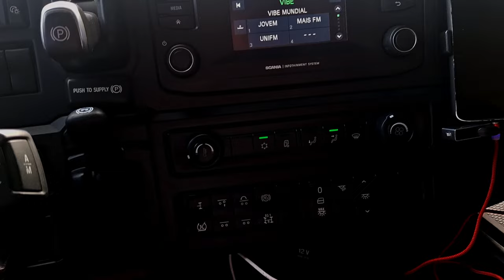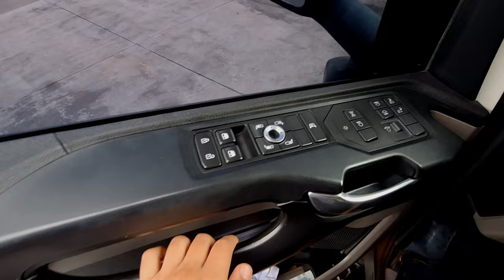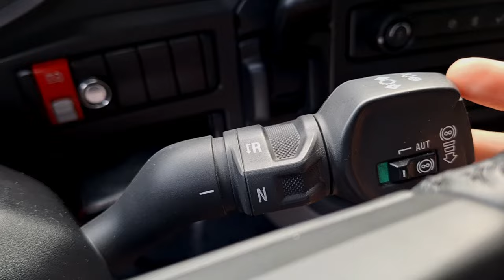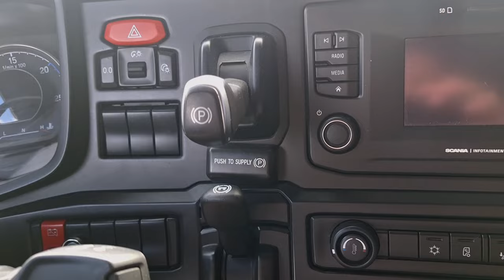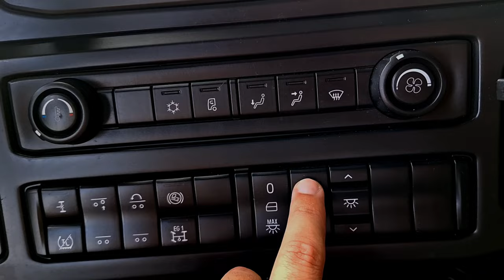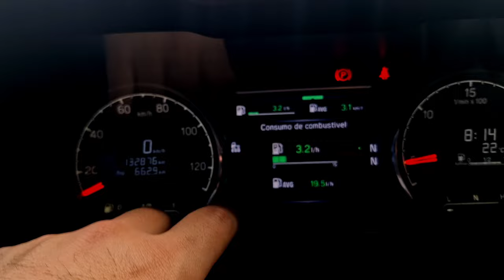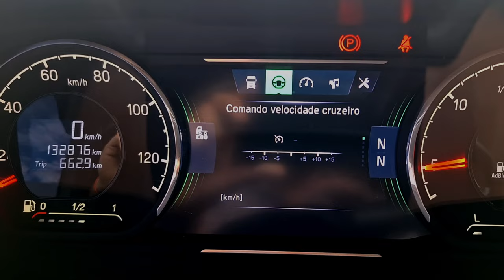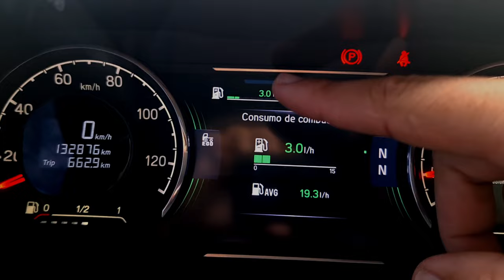Scania R450 2023: Lo Básico que Necesitas Saber | EP #20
En este video te doy un primer vistazo al Scania R450 2022/2023, uno de los camiones más destacados del año. Te muestro su diseño exterior y te explico algunas de las funciones principales de los controles, además de darte un vistazo rápido al interior. Si estás pensando en conocer más sobre este modelo o simplemente te apasionan los camiones, ¡no te lo pierdas!